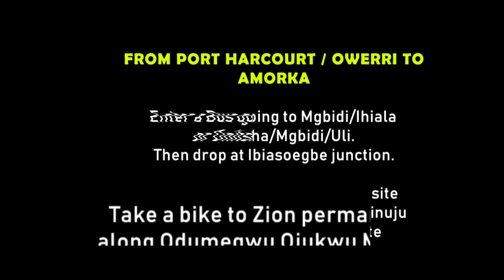Direction to Armorka | How to locate Zion permanent site (Zionprayermovementoutreach)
DIRECTION TO
ZION PRAYER MOVEMENT OUTREACH AMORKA, ANAMBRA STATE

1. FROM ONITSHA TO AMORKA

From Onitsha park, take a bus or vehicle
going to Mgbidi/Uli/lhiala.
Drop at Ibiasoegbe junction or Amorka motor
park. Then cross over to the other side of the road. Enter a bike to Zion Prayer Movement
Outreach Ground. Along Mbadinuju Odumegwu
0jukwu road.

2. FROM ORLU TO AMORKA

Enter a taxi to Mgbidi market. Enter a bike to Central school Amorka or Ibiasoegbe Junction. Pick a bike to
Zion Ground. Ask of Odumegwu 0jukwu road
Amorka, Anambra State.

3. FROM PORT HARCOURT/ OWERRI TO
AMORKA Enter a Bus going to Mgbidi/lhiala
or Onitsha/Mgbidi/Uli.
Then drop at lbiasoegbe junction. Take a bike to Zion permanent site
along Odumegwu Ojukwu Mbadinuju
road, Amorka, Anambra state.

DON'T MISS AMORKA 2020/2021
COME AND TESTIFY